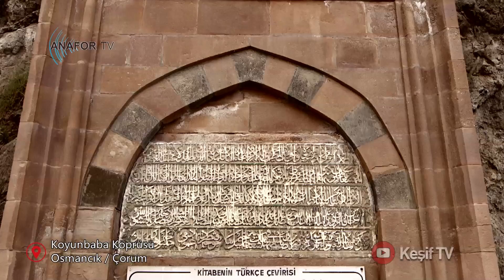Keşif Tv - Türkiye'nin Köprüleri 1. Bölüm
Türkiye'nin Köprüleri - 1. BÖLÜM

 1- KIRK GÖZ KÖPRÜSÜ / BOLVADİN

Tarihi Kırkgöz Köprüsü Afyonkarahisar ili Bolvadin ilçesinde Eber Gölü’ne akan Akarçay üzerindedir. Bizans İmparatorluğu döneminde yapılmış olan Kırkgöz Köprüsü, 16.yüzyılda Kanuni Sultan Süleyman’ın Bağdat seferine hazırlık yapması üzerine  Mimar Sinan tarafından onarılmıştır. İpek yolu üzerinde bulunan köprü Mimar Sinan tarafından 64 göze kadar uzatılmıştır. Şu an 200 metre uzunluğunda olan köprü tarihi süreçte 400 metreye kadar ulaşmıştır.

2- CENDERE KÖPRÜSÜ - KAHTA / ADIYAMAN

    Adıyaman'da Cendere çayı üzerinde yer alan ve dünyanın hâlen kullanılmakta olan en eski köprülerinden biri olarak anılan Cendere köprüsü, Adıyaman’a 55 km mesafede, bugün Eskikale olarak bilinen bir antik yerleşim bölgesinde bulunmaktadır. Kahta ve Sincik’i birbirine bağlar.

    Cendere Köprüsü, Roma Köprüsü veya Septimius Severus Köprüsü olarak da bilinir. Antik Cabinas yani Cendere Çayı üzerinde yer almaktadır. Köprü muhteşem bir kanyondan akan çayın iki tarafını birleştirdiği için bu isim verilmiştir. Kâhta ilçesinden Nemrut Dağı’na doğru giderken Karakuş Tümülüsü’nü geçtikten yaklaşık 10 km sonra Sincik- Kocahisar yol ayrımında bulunmaktadır. Köprü milattan sonra 193 ile 211 yılları arasında hüküm süren Roma İmparatoru Septimius Severus’un  emriyle o tarihte Samsat’ta  karargâh kuran 16. Lejyon tarafından yaptırılmıştır.

  3- TARİHİ MURAT KÖPRÜSÜ - MUŞ

     Tarihi Murat Köprüsü Muş ilinde Murat Nehri üzerinde bulunmaktadır. Köprü, Muş il merkezinin güneyindedir ve şehre 12 km uzaklıkta bulunmaktadır.

   13. yüzyılda Selçuklular döneminde yapılan Tarihi Murat Köprüsünün ilk yapılış zamanı hakkında bir bilgi bulunamamıştır. Köprüde bulunan mermer üzerinde yazılan 1871 tarihli kitabeden Osmanlı döneminde köprünün restore edildiği saptanmıştır. 143 metre uzunluğa sahip olan köprü 5 metre genişliğe sahiptir. Köprü toplam 12 oluk gözüne sahiptir. Tarihi Murat Köprüsü günümüzde de aktif olarak kullanılmaktadır.

4- TAŞKÖPRÜ - ADANA

Adana Taş Köprü Adana şehir merkezinde Seyhan Nehri üzerindedir. 4. yüzyılda Roma İmparatoru Hadrianus tarafından yaptırılmıştır. Yapı, tahminen 7-8 yıllık sürede tamamlanmıştır. Taşköprü tarih boyunca Avrupa ile Asya arasında önemli bir köprü olmuştur. Abbasi halifesi Harun Reşit  bazı eklerle Adana Kalesine birleştirmiştir. 9. yüzyıl başında Harun Reşit’in oğlu olan 7. Abbasi Halifesi Memun  tarafından onartılmıştır. 1713 tarihinde III. Ahmet, 1847 de Kel Hasan Paşa , 1789 da Adana Valisi Ziya Paşa  tarafından da  tamirat görmüştür. Bu üç onarımının kitabeleri  mevcuttur. Son onarım, 1949 yılında yapılmıştır.

5- KOYUN BABA KÖPRÜSÜ - OSMANCIK - ÇORUM

İkinci Beyazıt Köprüsü, Çorum'un Osmancık ilçesinde II. Bayezid tarafından inşa ettirilen köprüdür. Osmancık köprüsü ve Koyun baba köprüsü diye de adlandırılmaktadır.
Kızılırmak üzerinde inşa edilen İkinci Bayezid Köprüsünün uzunluğu 250 metre, genişliği ise 7,5 metredir. 15 gözlü köprünün en geniş gözünün açıklığı 16 metre, en dar gözünün açıklığı ise 9  metredir.

6- CEYHAN KÖPRÜSÜ - KAHRAMANMARAŞ

Kahramanmaraş ilinde bulunan Ceyhan Köprüsü'nün  15. yüzyılda Dulkadir Beyliği döneminde inşa edildiği düşünülmektedir. Ceyhan Köprüsü günümüze kadar çeşitli onarımlar görmekle beraber orijinal özelliğini korumaktadır. 158 metre uzunluğunda olup sivri kemerli altı adet açıklığa sahiptir.
Ceyhan Köprüsü Kahramanmaraş-Kayseri yolunda, kent merkezine 11 km uzaklıkta Kılavuzlu Mahallesi sınırlarında yer alır. Ceyhan nehri üzerinde olmasından dolayı bu isim ile anılır. Moloztaş malzemenin kullanıldığı yapı ihtişamlı duruşu ile günümüze kadar gelebilmiştir.

KEŞİF TV
Genel Açıklama - Ülkeni-şehrini keşfet ve tanıt...
Tarihi-turistik mekanlar, antik kentler, camiler, kiliseler, sinagoglar, müzeler, Unesco dünya kültür mirası ve diğer ilgi çekici yerler belgesel tadında...

Anafor Tv Youtube Kanalları